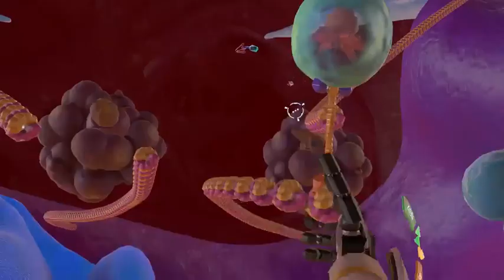Discover the Fascinating World of Biology with Nano"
💡Lighthaus Inc. has created an exciting biology video game called Nano: Survival that you can play on your computer or gaming system. 🎮

Say goodbye to boring textbooks and uninteresting lectures. Nano transforms learning into an exciting adventure with fun games, and it's not your typical biology class.🧑‍🏫

In Nano, you'll be a nano drone pilot exploring the inside of a living immune cell, sort of like a tiny helicopter. 🚁
You'll get to build cell machinery, make the cell's "powerhouse" work better, and even use DNA to create proteins that fight off a dangerous disease. 🦠🔬

It's more than just a game; it's like a thrilling biology story mixed with real science! 📚

Lighthaus thinks that immersive, story-based simulations like Nano are the future of education, and we totally agree. 🌐